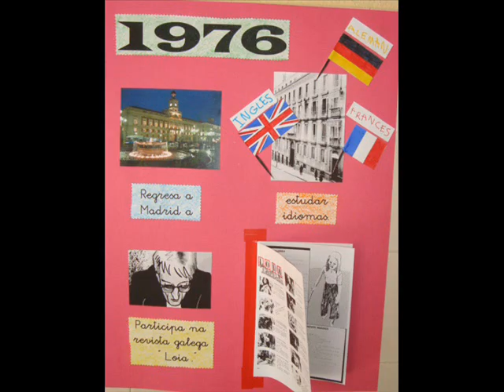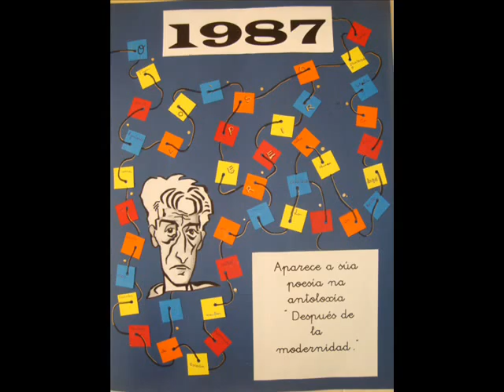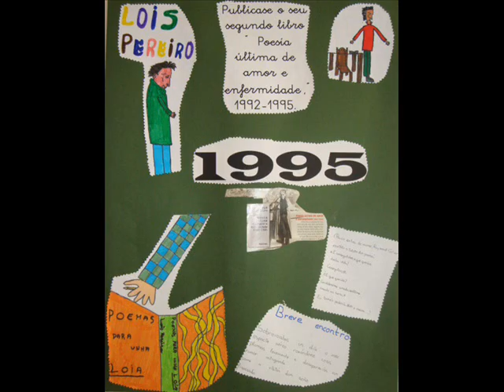lois pereiro festival